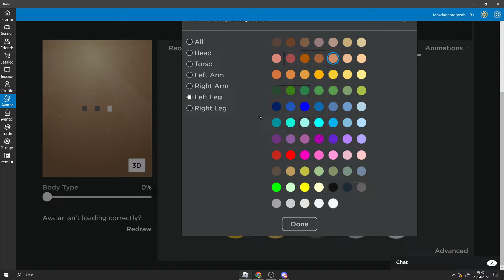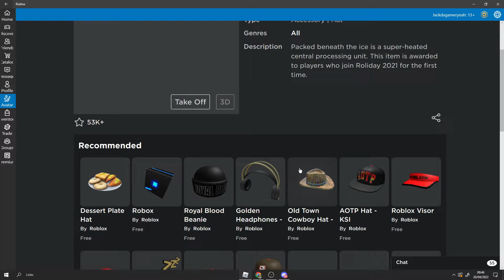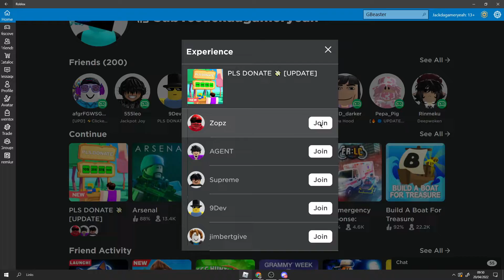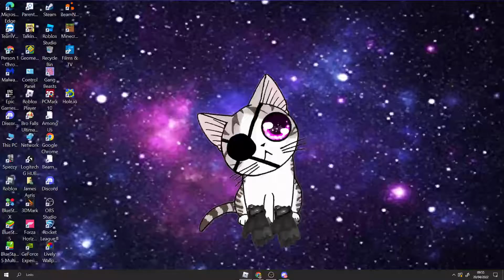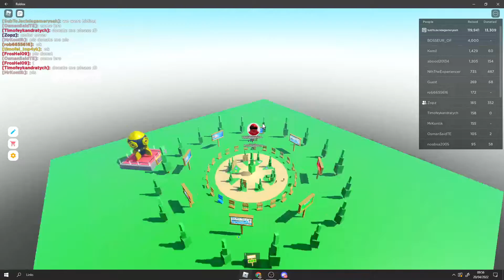Going undercover in PLS DONATE... w/ZopzX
As soon as I changed outfit they all came running to me!